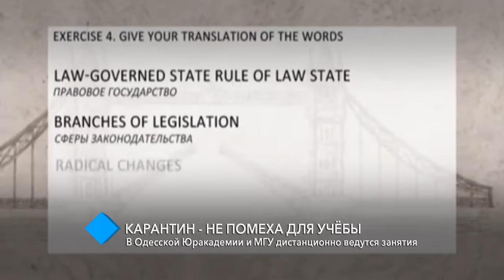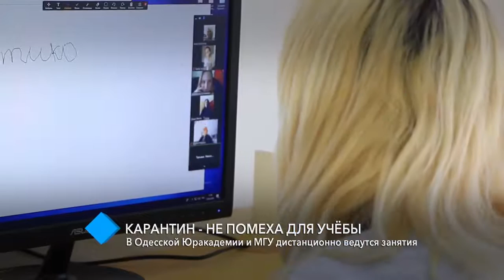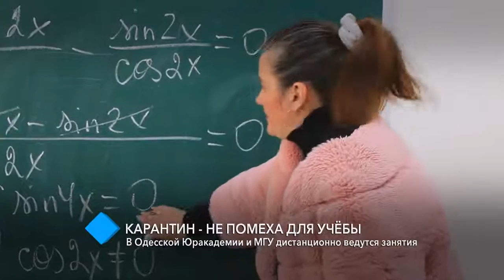Карантин не помеха для учёбы в Одесской Юракадемии и МГУ дистанционно ведутся занятия